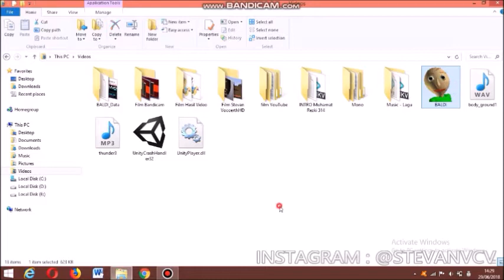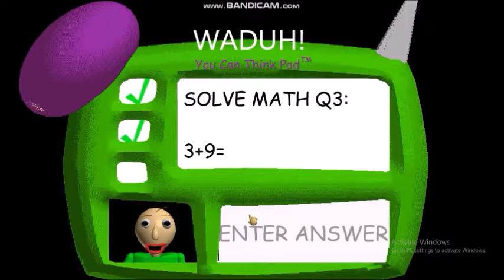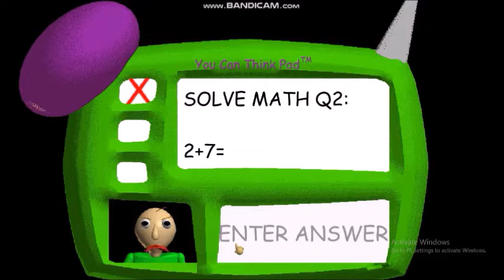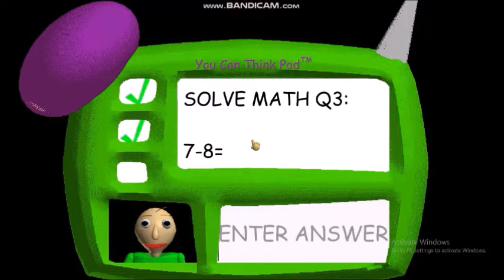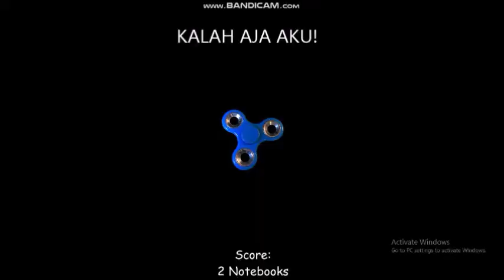AHH! BOTAK SIGILA!! WKWKWK - Baldi's Basics Indonesia #1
*Descriptions*

Halo Semuanya. Kembali Lagi Di Channel Ini./Halo Youtubers. Kembali Lagi Di Channel Stevan. Channel Animations Dan Gaming

                                 *Descriptionsku SPESIAL!*

Berbagi Suka Cita Untuk Semua! I Cant See You Youtube Forever. I Time The House Night Forever Sigh No Play. Run! Run! Run! ;V

Judul Di Atas :: AHH! BOTAK BERKILAU!! WKWKWK - Baldi's Basics Indonesia #1

Baldi Nih.. Orangnya Gila Ya! Suka Hantam-Hantam! Wkwkwkwk. Tapi Tenang Ada Aku. Aku Akan Kalahkan Dia Dan Menembus Kepala Botaknya. Langsung BOOM! KABOOM! Langsung Gitu Deh :V

Team AnitheMations Itu. Siapa Saja? Kalian Mau Tahu??

1. StevanGaming - Youtube Indonesia. Aku

2. Adrian 890 Craft. Temanku

3. Veda_Raiden. Temanku

Yang Saya Anggap Jadi Temanku Di Youtube Ini Masih Ada. Mau Saya Kasih Tahu??

1. AhnafCraft. Baik

2. RihanDono. Baik

3. RepkiCraft. Baik

4. CraftedBluez. Baik

5. Tutorial Gaming007. Baik

6. Lexa Gamingoke40. Baik

7. Zaidan Gaming 108

Oke Guys. Saya Ini Orangnya Tidak Penakut. Tapi Cuman Kagetan Ya Temen-Temen. :V

Aku Animator Ceria Dan Cepat :V
XDXDXDXDXDXDXDXDXDXDXDXDXDXDXDXD

Syarat - -

                                             *DownloadNow*

                                              *Social Media*

SERVER IP MINECRAFTKU : StevXSandro.aternos.me

                                              *ChannelKu*

                                        *ChannelTeamku*

                                    *Channel Subscriberku*

Aku Ngak Tahu Apa URL Channel Barunya Ahnaf Aku Cuman Tahu Channel Lamanya. Hehehehe.

Nah Ini Channel Lamanya. Aku Tahu URLNya. :)

                                               *Pembisikan*

Vlog?? Jarang Jarang Sihhh.

Live Streaming?? Kurang Tahu Juga Sihhh.

20 Likes?? Ya.

Daftar Game - -

Minecraft
Survival
Build Battle

Bagaimana Panjangkan? Deskripsiku :)

Kayaknya Cuman Gini Descriptionsnya. Dan Share. Dan Comment Di Bawah Ya :) DahDahh!

                                                *Descriptions*